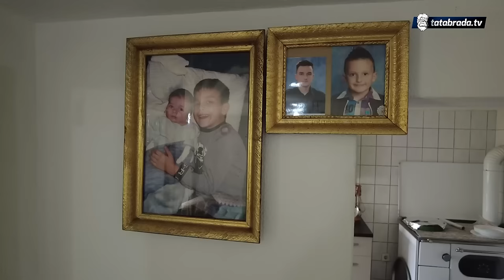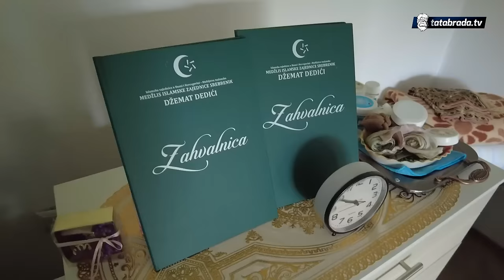"Da mi budu živi i zdravi, NE MORAJU NENE NAZVAT, neće ni nena još dugo"